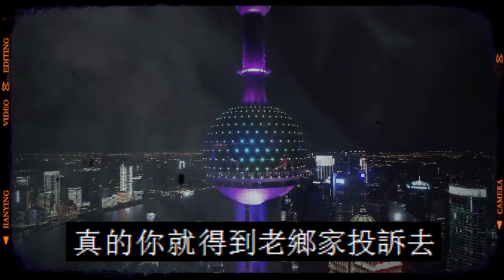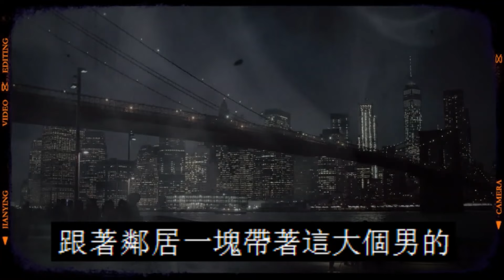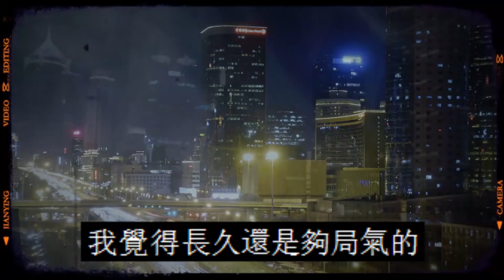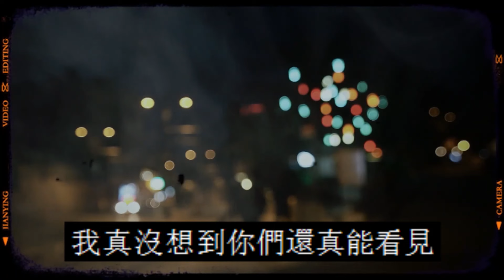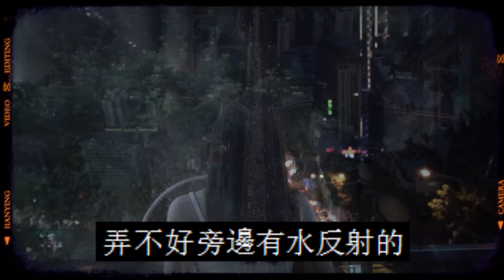半夜误入紙房子|紙婆婆|鬼故事|恐怖故事|解压故事|灵异|恐怖#都市傳說#靈異事件#解压故事#佛牌#泰国#恐怖故事#亲身经历#助眠解压#离奇事件#奇闻故事#遇鬼#灵异诡谈#恶梦#天津#北京#分享#感情